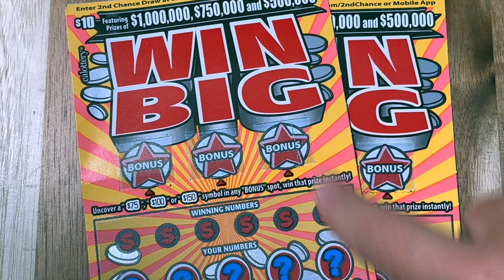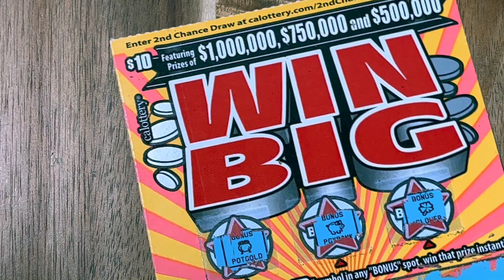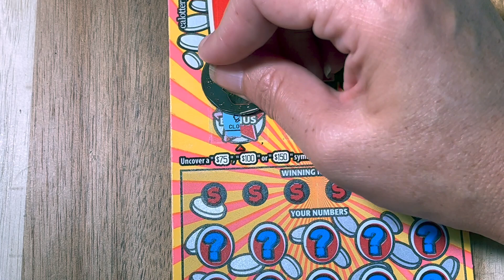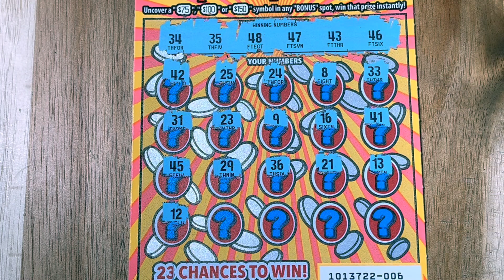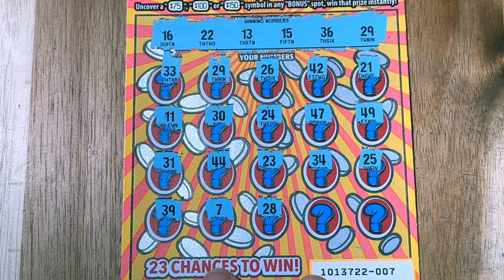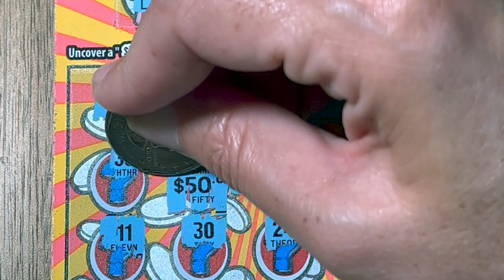🤑 WINS ♦️Win Big ♦️New $10 CA Lottery Ticket Scratchers 🤑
Wins Scratching New California Lottery Tickets Scratch Cards Scratch off's